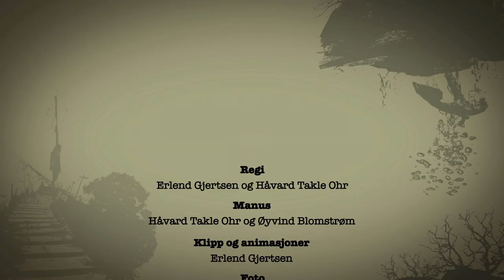EL CUERO - From Mountains To Sand (studio documentary part 1)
El Cuero's third album "From Mountains To Sand" was released on 27 May 2011.
(Gravel Road Music/EMI Music Norway).
This documentary shows the process of recording the album, told by the band themselves.

The album was produced by Lars Håvard Haougen at Velvet Recordings.